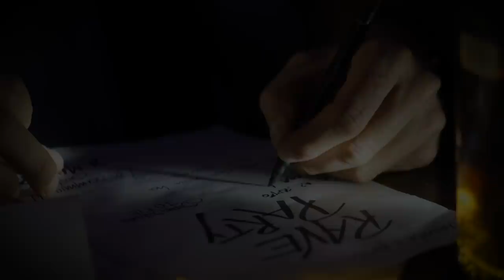Michele Cristoforetti - Rave Party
Regia: Michele Cristoforetti
produzione video: Oscar Serio
Fotografia e montaggio: Oscar Serio
Produttore esecutivo discografico:
Gianluca Belmonte -Dream Records-
Autore: Michele Cristoforetti
Compositore: Michele Cristoforetti
Ringraziamento particolare per la collaborazione in arrangiamenti, grafiche e produzione.
Ugo Bolzoni
Tommaso Ermolli
Davide Antonio Pio Lopizzo
Arianna Babetto
Sofia Fahmi
Tiziano Contin
Michele Bargigia
Francesco Rudari
Alessandro Piva
Davide Dalle Vedove
Michele Rossi